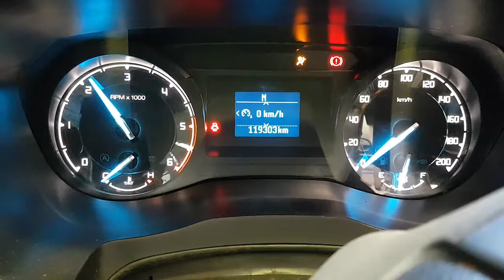WRECKING 2016 FORD RANGER 2.2 MANUAL (C25727)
We are currently wrecking this 2016 FORD RANGER 2.2 MANUAL (C25727).